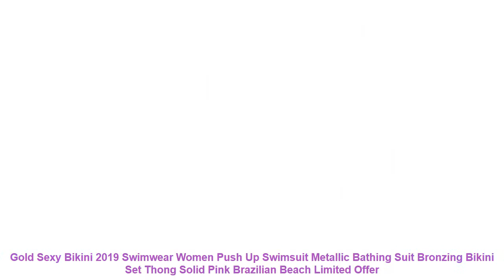Gold Sexy Bikini 2019 Swimwear Women Push Up Swimsuit Metallic Bathing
Cheap Gold Sexy Bikini 2019 Swimwear Women Push Up Swimsuit Metallic Bathing Suit Bronzing Bikini Set Thong Solid Pink Brazilian Beach with Free Worldwide Shipping!  Check Discount Offer

Item Type: Bikinis Set
Gender: Women
Waist: High Waist
Support Type: Wire Free
With Pad: Yes
Pattern Type: Solid
Model Number: BNON-707
Material: Polyester.Spandex.Cotton
Fit: Fits true to size. take your normal size
Brand Name: Nowintwion
Quality: A
Size Available: S M L XL
Season: Spring Summer Autumn Winter
Type: Sexy Bikini Set.Sexy Swimwear Women 2019
Color Number: Pink Gold Silver
SetItem Type: Two Piece Set.One Piece Set
Style: Push Up Bikini.High Waist.Bronzing
Occasion: Beach.Causal Daily.Sunbathing
Suit: Swimming Suit For Women
Design: Backless.Micro Thong
Similar Product
2019 New Bikini African Print Two Pieces Bath Suits Bikini Set Sexy Swimwear Swimsuit Gold High
2019 Gold Stamping Women Bikini Set Sexy Padded Women Swimsuit Push Up Bikini Swimwear Summer Beachwear
KLV Push Up Sexy Bikinis Women Swimsuit 2019 Summer Women Sexy Swimwear Red Gold Velvet Bikini
2019 New African Print Two Pieces Bath Suits Bikini Set Sexy Geometric Swimwear Swimsuit Gold High
sexy sling swimsuits push up bikini metallic line 2019 tankini gold thong bikini bottom push up
Gold biquini swimsuit female bathing suit beach wear bathers Thong bikini set Sexy push up swimwear
2019 ladies tankini gold thong bikini bottom swimming suit for women sexy sling swimsuits push up
Sexy Gold Shiny Women Halter Bikini Set Solid Sexy Swimsuit Summer Beach Swimwear Women Padded Bandeau
2019 Hot Gold Patchwork Bikini Set Sexy Swimsuit Women Swimwear Bikinis Maillot De Bain Feme Beachwear
Red Swimwear Push Up Swimsuit Women Halter Biquini Padded Bathing Suit Gold Stamping Brazilian Bikini Set

Related Sportswear Youtube Videos :
Running Compression Pants Tights Men Sports Leggings Fitness Sportswear Long Trousers Gym Training Pants Skinny Leggins Hombre =
2019 new mens football jerseys national team mens football sports jersey blank set custom name and logo =
Sexy One Piece Swimsuit Women Swimwear Push Up Monokini Bandage Bodysuit Swimming Suit For Women maillot de bain femme =